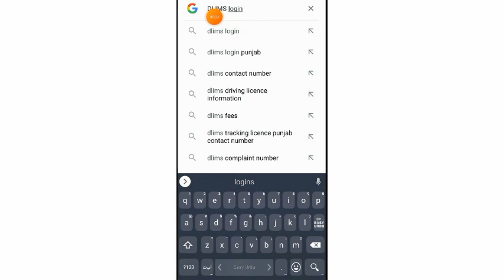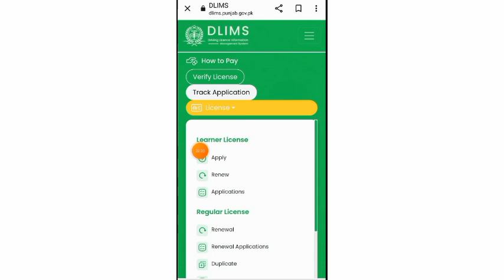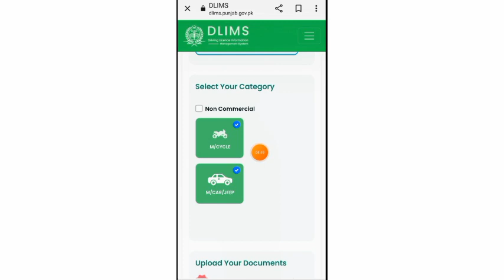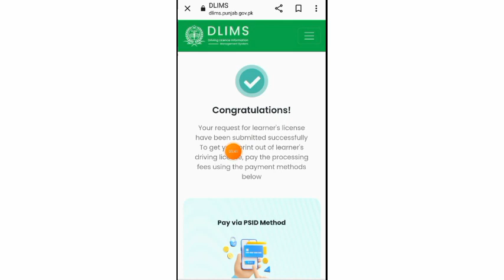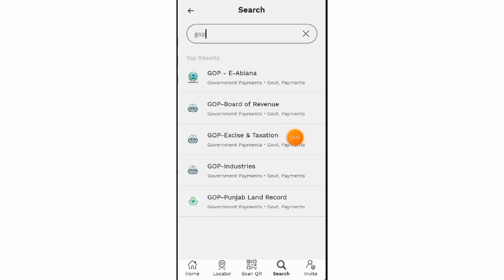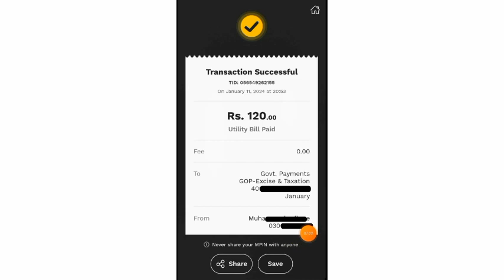renew learner driving licence / driving licence online apply / DLIMS / E licence / Shahid info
How to make driving licence online. learner licence online kaise banta ha. renew licence online. DLIMS kya ha. mobile se licence banane ka tariqa.